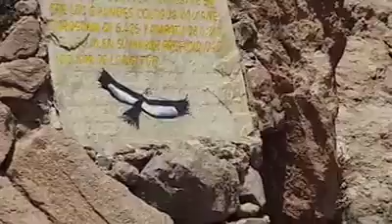Singing away waiting for the Condor to glide.